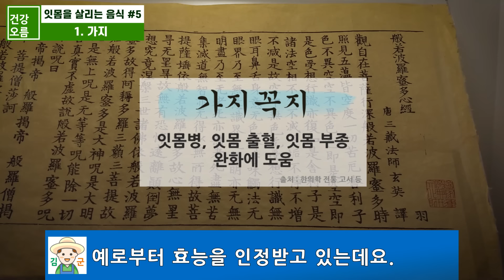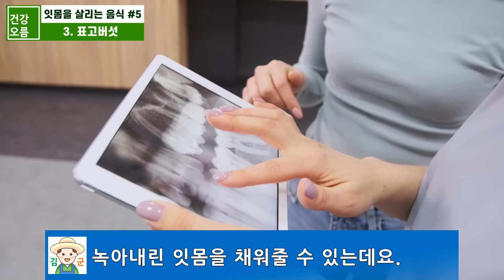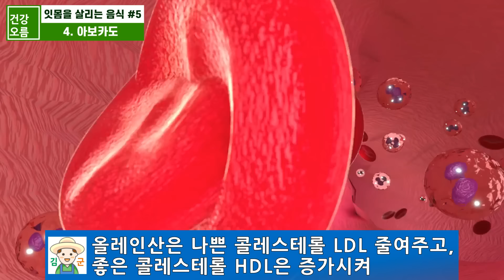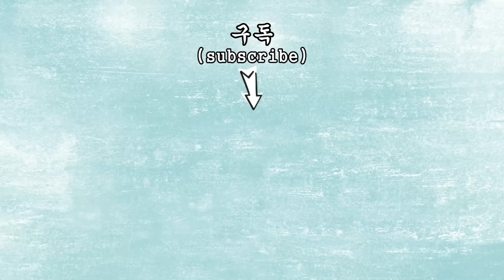녹아내리는 잇몸! 흔들리는 치아! 당장 이것 드세요!! 짱짱하게 채워집니다~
1. 염증이 걱정되고, 강황의 시너지 효과를 고려한다면 오름환!
2. 위가 예민하고, 소화가 되지 않아 걱정이면 위오름환!
3. 장이 민감하거나 화장실 가는게 힘들다면 장오름환!

잇몸은 치은이라고 불리는 기관으로 치아의 몸통부터 뿌리까지 덮고 있는 점막 조직을 말합니다.
이런 잇몸에 문제가 생기면 잇몸이 점점 녹아내리고, 치아까지 흔들려 일상생활에 큰 문제가 될 수도 있는데요.
잇몸이 내려앉는 주요 원인으로는 치은염과 치주염을 들 수 있습니다.
치은염은 잇몸에만 염증이 있는 상태이고, 치주염은 잇몸 조직과 잇몸 뼈까지 염증이 퍼진 상태를 말합니다.
녹아내린 잇몸을 짱짱하게 채워 흔들리는 치아를 바로잡기 위해서는 치과 치료도 중요하지만 우리가 매일 먹는 음식의 선택이 더욱 중요합니다.
그래서 오늘은 잇몸을 단단하고 건강하게 지켜주는 최고의 음식 5가지에 대해 알아보겠습니다.